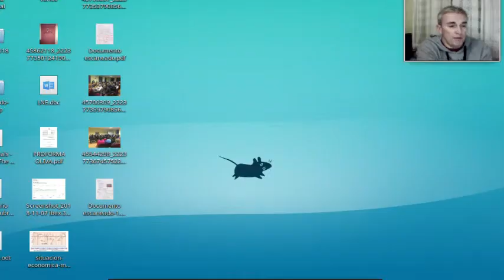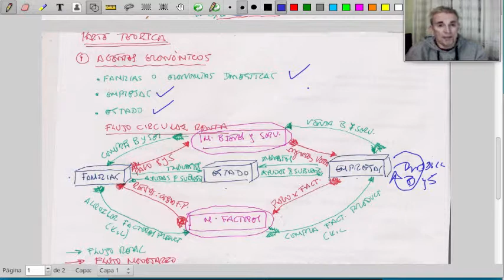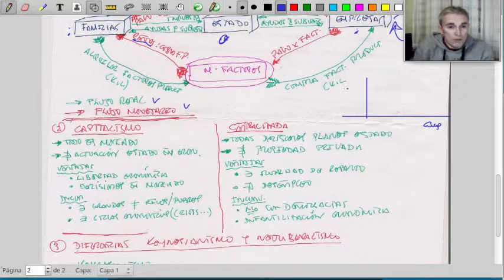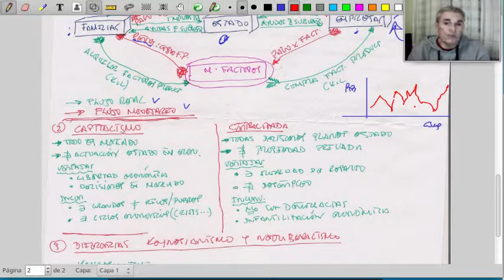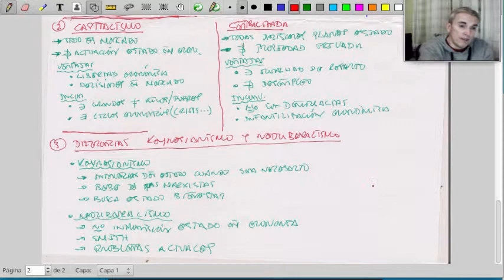Corrección 2º Parcial 1ªEV Econ 1º Bachiller